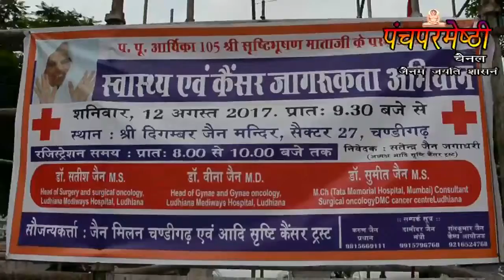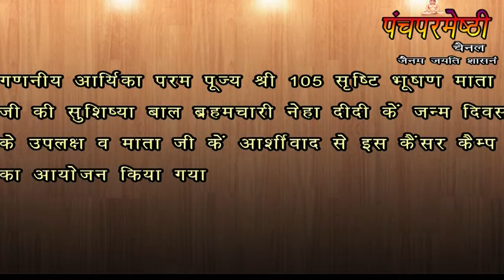चण्डीग़ढ में दिनांक 12 अगस्त 2017 को मेडिकल कैम्प का आयोजन किया गया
आप सभी के सहयोग और गुरुओ के आशीर्वाद से आप सभी के बीच पंचपरमेष्ठी चैनल जैन धर्म के प्रचार प्रसार के लिए Youtube पर प्रसारित किया जा रहा है। जिससे आप सभी नयी Videos सबसे पहले देख पायेंगे। आप भी अपने यहाँ कोई कार्यक्रम कराने वाले हैं या आपके शहर में भी जहाँ कविसम्मेलन हो रहा है। आप उसकी सूचना हमें दिजिये। हम आपका कार्यक्रम पूरे विश्व में प्रसारित करेंगे और साथ ही आपको प्रोग्राम की Dvd भी बनाकर देंगे। जिससे आपको अन्य किसी भी चैनल या कैमरा मैन को नहीं बुलाना पड़ेगा।

पंचपरमेष्ठी चैनल द्वारा दी जाने वाली एक दिन की सुविधाएं :-
1. आपका प्रोग्राम FULL HD कैमरा द्वारा रिकॉर्ड किया जायेगा
2. आपका प्रोग्राम 24 घंटे के अंदर Youtube पर प्रसारित किया जायेगा
3. आपके प्रोग्राम की 11 DVD आपको दी जाएगी
4. आपके प्रोग्राम की छोटी छोटी क्लिप्स बनाकर Social Networking साइट्स पर डाली जाएगी

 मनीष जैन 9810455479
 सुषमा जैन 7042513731